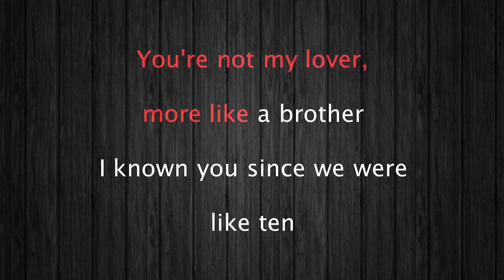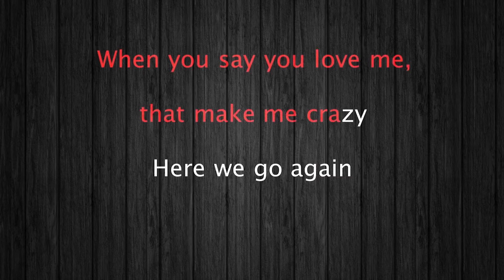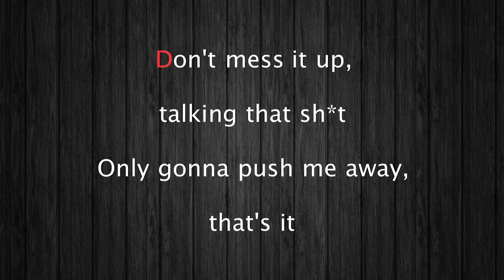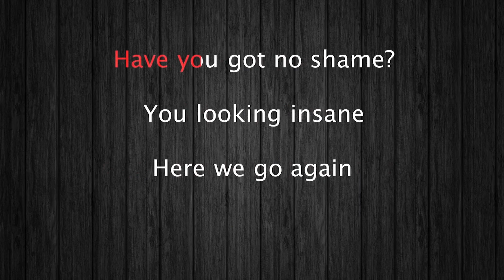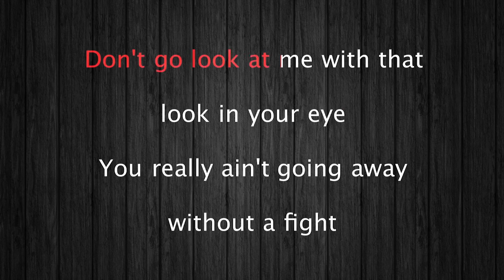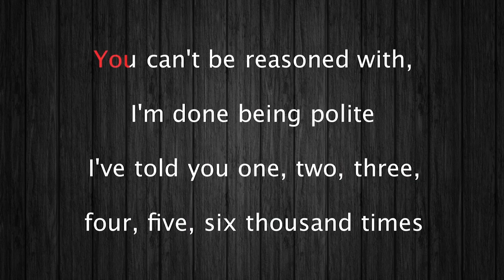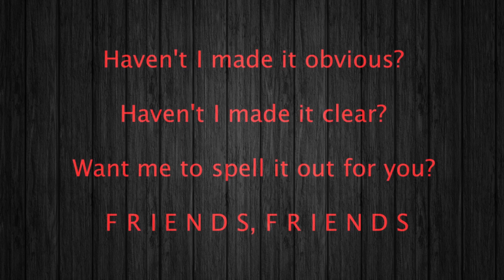FRIENDS Mashmello & Anne Marie Karaoke 12 tones _ Lower tone -2 _ Key G